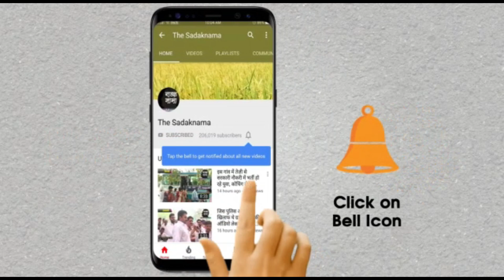फतेहाबाद में किसानों के बाद कांग्रेस ने दिया धरना, सैलजा और सुरजेवाला ने सरकार को घेरा!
हरियाणा के फतेहाबाद में मेरा पानी मेरी विरासत योजना के खिलाफ जहां किसानों ने दो दिन पहले ट्रैक्टर मार्च किया वहीं आज कांग्रेस ने धरना देकर किसानों की आवाज को बुलंद किया, हरियाणा कांग्रेस कमेटी की अध्यक्ष कुमारी सैलजा और अखिल भारतीय कांग्रेस कमेटी के प्रवक्ता रणदीप सिंह सुरजेवाला ने पहुंचकर सरकार को घेरा, बता दें, कि फतेहाबाद के रतिया ब्लॉक में किसानों के धान को लेकर कुछ पाबंदियां लगायी गयी है जिसके विरोध में दो दिन पहले किसानों ने सैकड़ों ट्रैक्टर के साथ मार्च किया था, किसानों ने लघु सचिवालय में पहुंचकर धरना दिया था, उसके बाद आज कांग्रेस पार्टी की ओर से आज एक दिन का सांकेतिक धरना दिया गया है, चिलचिलाती गर्मी में कांग्रेस नेताओं ने पानी पीकर हरयाणा सरकार को कोसा, दोनों नेताओं ने कहा कि सरकार किसानों के साथ अन्याय कर रही है, किसानों को गेहूं कि पेमेंट नहीं मिल रही है वहीं धान रोपाई को लेकर तुगलकी फरमान जारी करके उनको परेशान किया जा रहा है, देखिये ये रिपोर्ट प्रमोद कुमार के साथ वीडियो जर्नलिस्ट चरण सिंह.